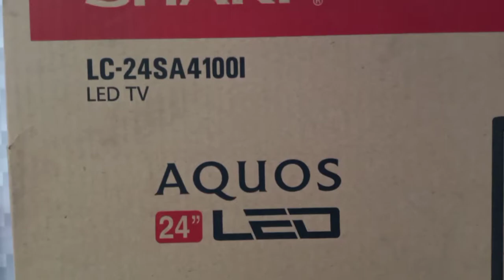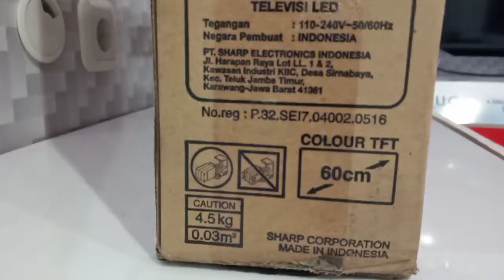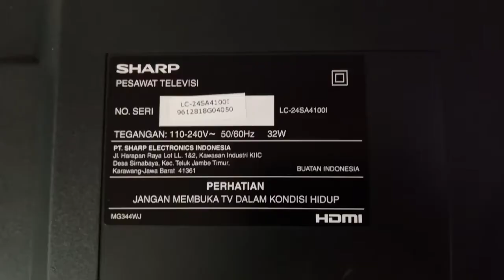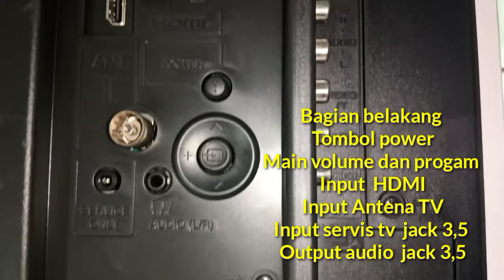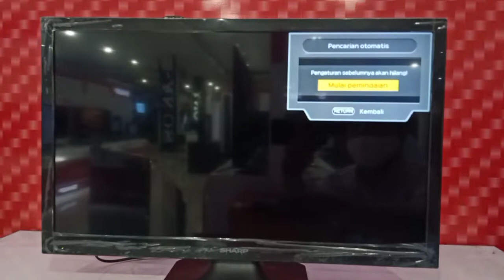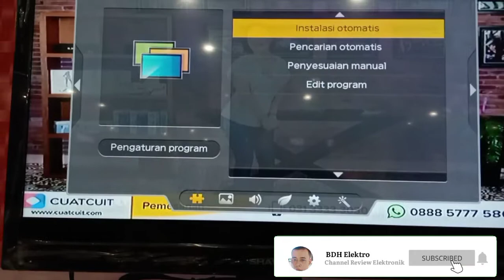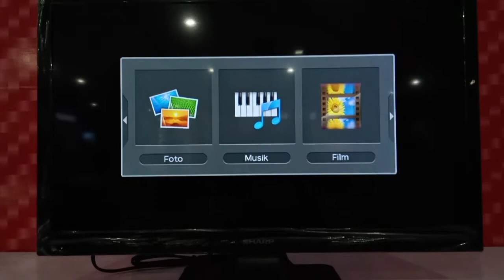Unboxing TV LED Sharp 24 inch 24SA4100 USB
unboxing Led TV  sharp 24 inch LC-24SA4100 USB

untuk lebih jelas nya silahkan langsung tonton video nya saja .

Terima kasih semoga bermanfaat ketemu lagi di video selanjutnya yang jelas lebih menarik dan menghibur lagi

Wassalamualaikum wr.wb
Salam ciiaaooo